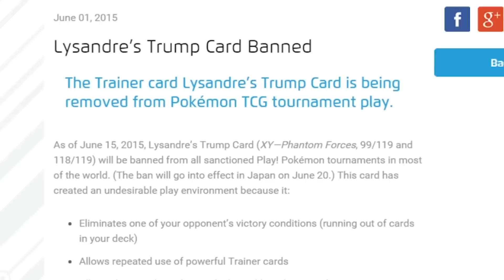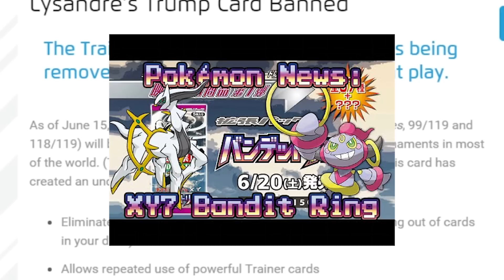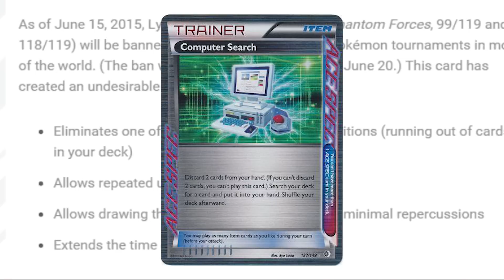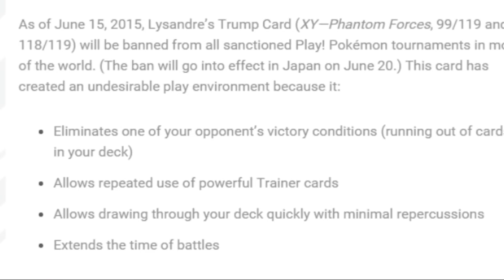Lysandre's Trump Card BANNED!!! June 1st 2015!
See it for yourself here on Pokemon.com :D

Well, it's not banned just yet, but here are my thoughts on the card being banned...

(I'll still use it in the mean time, since it doesn't take effect until June 15 in the USA

Pokemon TCG Online is a free downloadable application available for PC, Mac, and iPad

Or Google Plus!